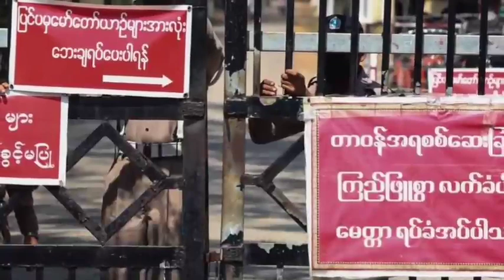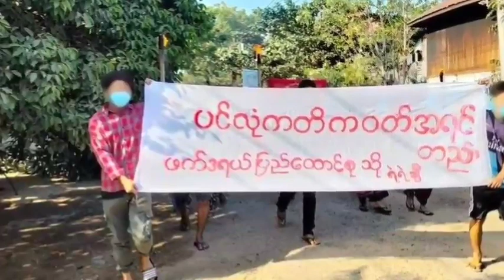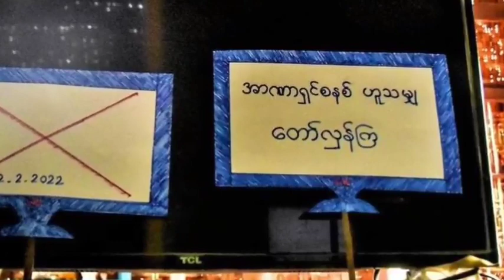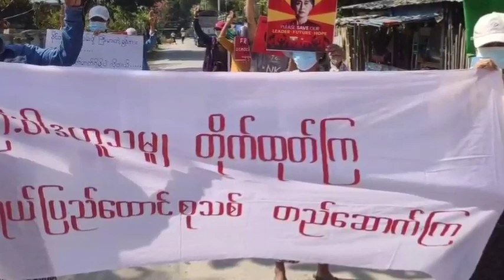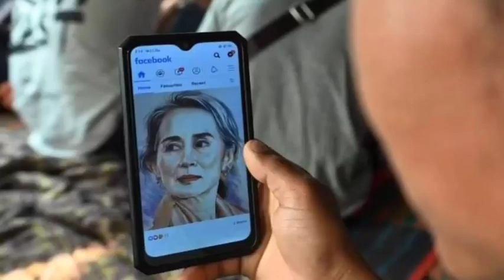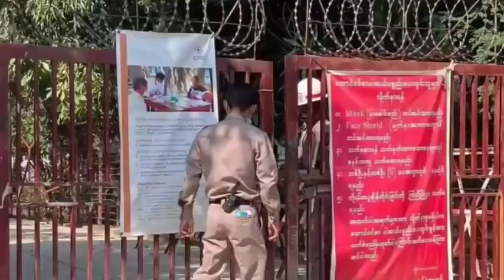Union Day pualin AA sipai 46 chhuah tum/Panglong Agreement hi? Sipai Council in hmai phih fai tum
🔆Chanchinthar Thukhawchang Mizo_Chanchinthar Tunlai_Khawvel INP_Mizo International News & Politics